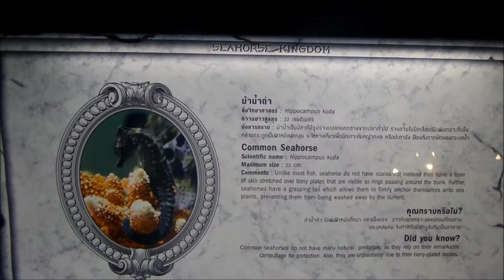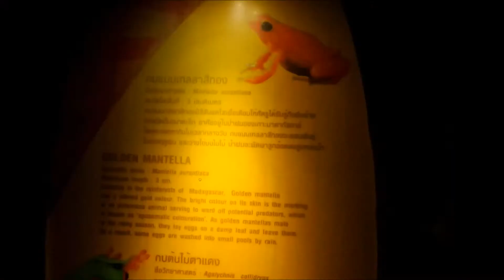Siam ocean world 2014